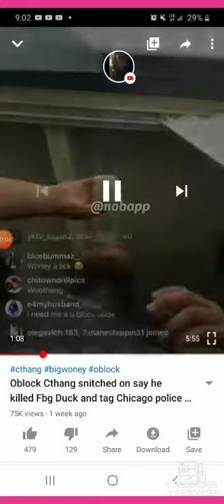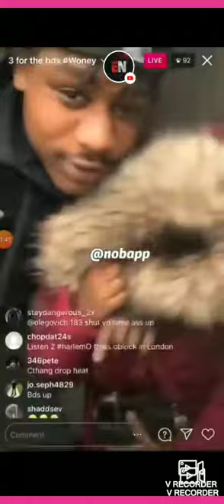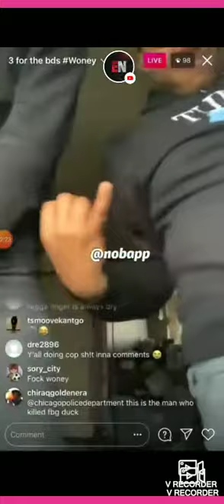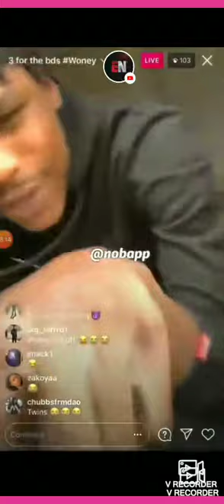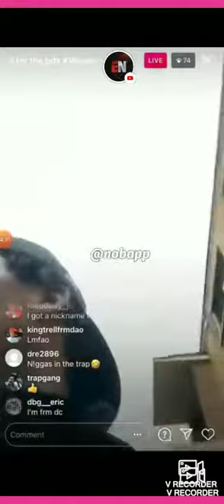O'BLOCK!!! MEMBERS (Allegedly) SUSPECTS IN DUCK CASE ????????? (ALLEGEDLY)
Ok the comments in this specific live they're are MULTIPLE comments saying these are to the 2 Allegedl suspects in the death of !FBG DUCK